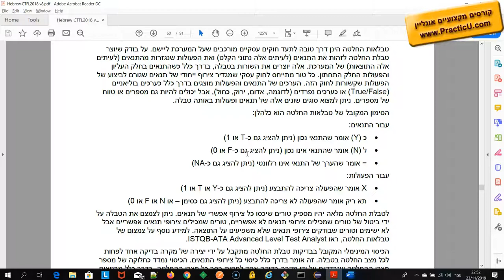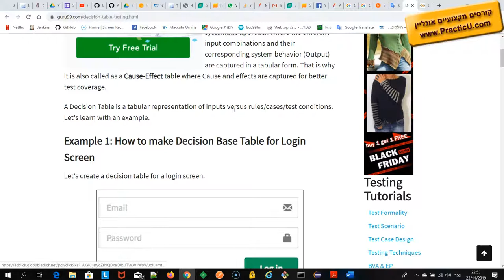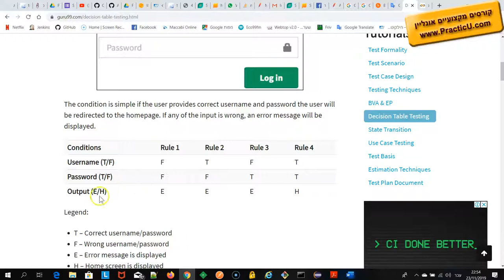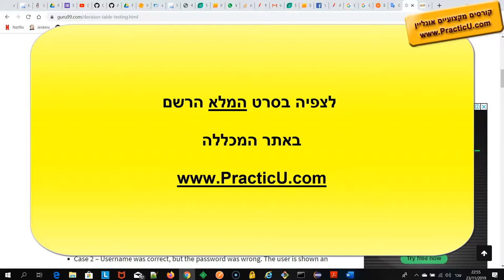בדיקות טבלת החלטה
קורס הכנה למבחן ההסמכה ISTQB